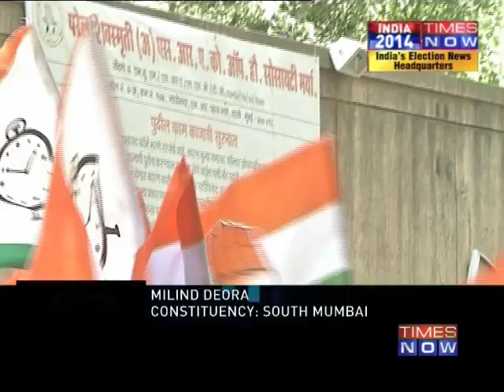Access: Milind Deora - Part 2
Download Times Now India's Election HQ - Real time election coverage at your fingertips.

Nokia: Available on the Nokia X store

One of the youngest members of Parliament, Milind Deora has been contesting from the South Mumbai constituency since 2004. Having won the last two elections with a resounding majority Milind is all set to put his best foot forward for a third time around. Social Media Links :-